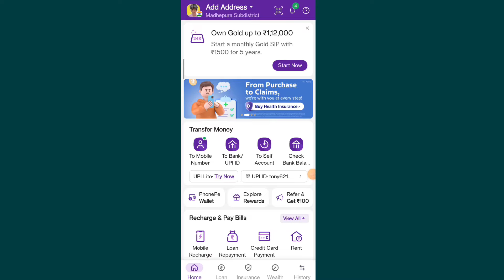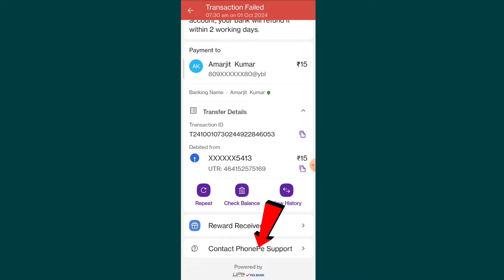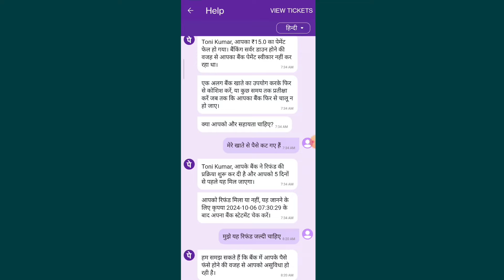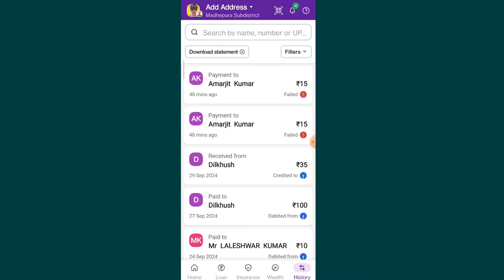Phonepe transaction failed but money debited | How to refund money on phonepe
How do I get a refund on a failed PhonePe transaction?
What if amount is debited but transaction failed?
What happens if UPI transaction failed but money debited?
What happens when PhonePe transaction failed?